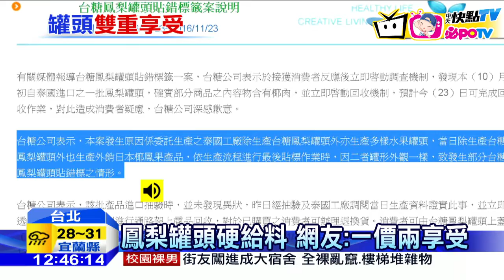20161023中天新聞 鳳梨罐頭大方！？ 只要鳳梨卻還加椰果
很多人都吃過鳳梨罐頭，但有網友日前超市買了三罐一組的老牌鳳梨罐頭，卻有奇遇，原來倒出後發現，不止有鳳梨片還加椰果，比例一半一半，且不止一罐這樣，網友把影片po上網，質疑這鳳梨片也未免標示太不實，詢問業者這才知，原來是泰國代工廠把標籤，錯貼到外銷日本的產品，目前已緊急下架。